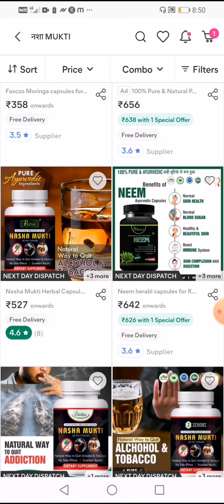गुल मंजन, गुड़ाखू मंजन, निराला मंजन, गुटखा, जर्दा, बीडी-सिगरेट व शराब छोड़ने की आयुर्वेदिक दवा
nirala manjan side effect
gudakhu manjan side effect
Gul manjan side effect
tambaku ke nuksan
jarda ke nuksan
gutka ke nuksan
bidi ke nuksan
cigarette ke nuksan
Sharab Peene ke nuksan
Sharab chodne ki Ayurvedic Dawa
Daru chudwane Ki ayurvedic dava
Gutka chudwane ki ayurvedic dava